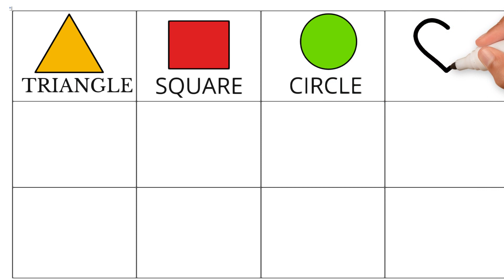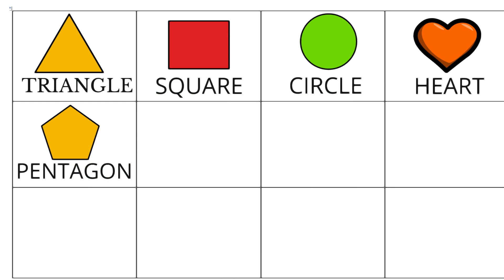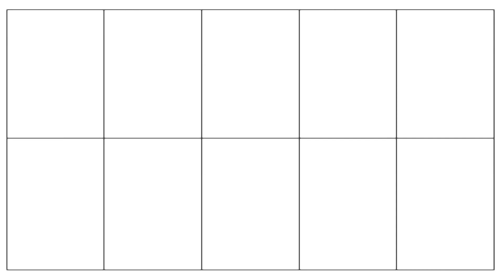TRAIN JCB TOY CARTOON | TOY HELICOPTER KA VIDEO | CRANE, JCB, TRACTOR, BUS, TRAIN, CAR, TOYS | KIDS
Drawing, Colouring and Painting for Toddlers, kid's | How to Draw Horse Drawing